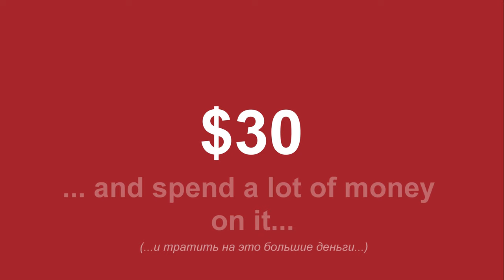Minimalism & Lego MOC. Save Money & Space with LEGO! How to Build 300 Models from Lego Classic.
170 models from one set Lego Classic 10696.
45 models from one set Lego Classic 10698.
40 models from sets Lego Classic 11014 & 10704.
60 cars from Lego Classic
20 trucks from Lego Classic.
18 military models from Lego Classic.
15 planes from Lego Classic.
10 excavators & tractors from Lego Classic.
10 trains from Lego Classic.